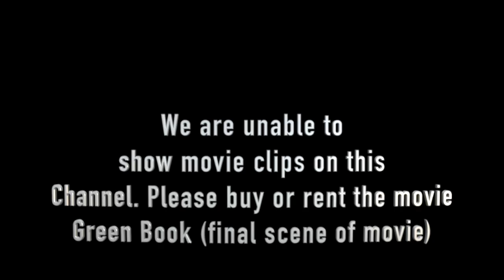How To Be Light In Darkness (Movie: Green Book) Take The Risk To Welcome and Embrace Others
The last scene in the movie Green Book is a powerful illustration to all believers of the heart of God. Doctor Shirley has chosen momentarily to reject the invitation of his new found friend Tony to join them for their Christmas celebration. He sits alone in his apartment until he decides to take the risk and join Tony's family. It is a heart warming scene when Tony and Don embrace one another.  This was what was in the heart of God all along, that sense of home, that sense of welcome, that sense of family. This message will warm your heart.